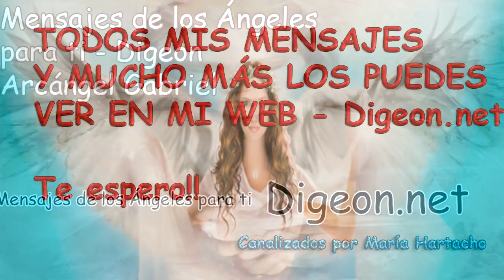💗💌Mensajes De Los Ángeles Para Ti - Digeon - 02/02/2018 - Arcángel Gabriel💗💌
Mensajes De Los Ángeles Para Ti - Digeon - 02/02/2018 - Arcángel Gabriel  -  Día 828 y Decreto Del Arcángel Miguel + decreto para la Riqueza y Abundancia.

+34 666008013